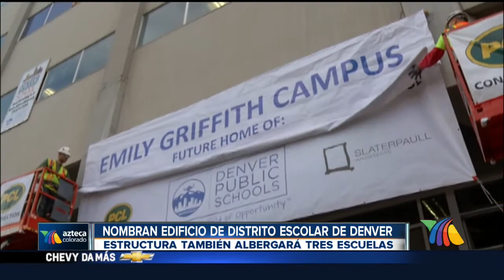breves 2-18-14 adolescentes detenidos, distrito escolar denver, alerta estudiantes de du